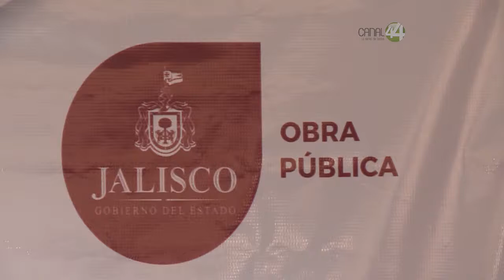Realizan carretera-jardín en la zona wixáritari y rescatan sitio sagrado Paso del Oso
Realizan carretera-jardín en la zona wixáritari y rescatan sitio sagrado
Paso del Oso